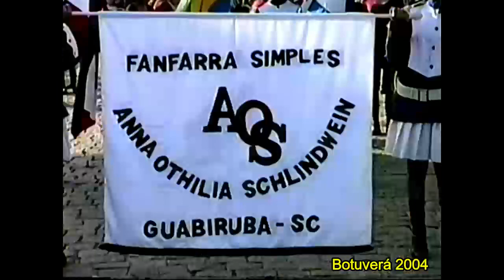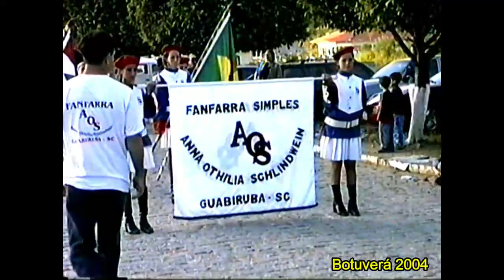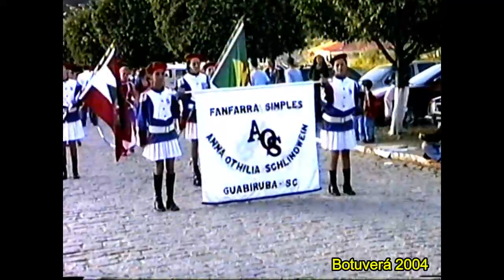Fanfarra Anna Othilia Schlindwein 1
Apresentação em Botuverá-SC 2004